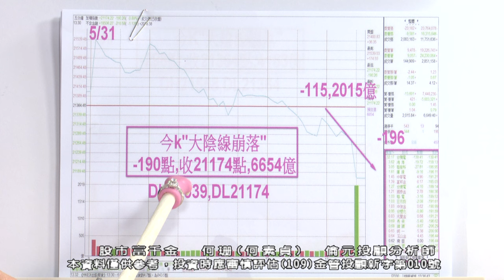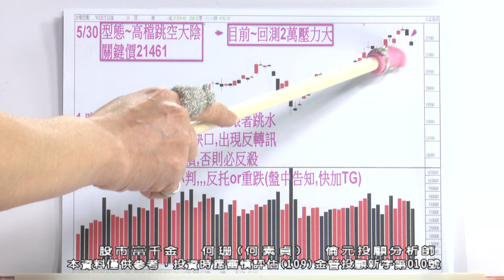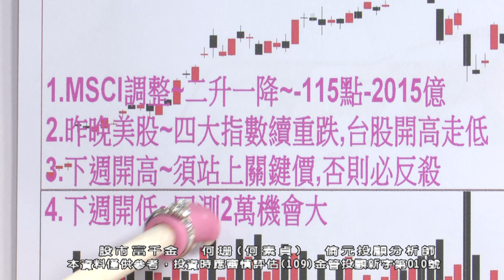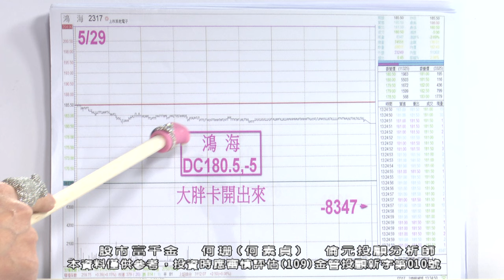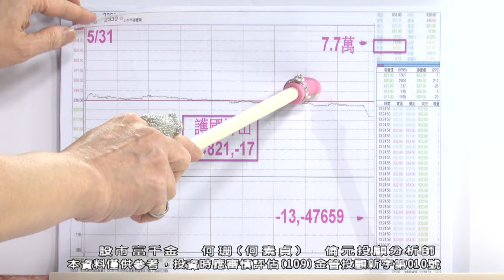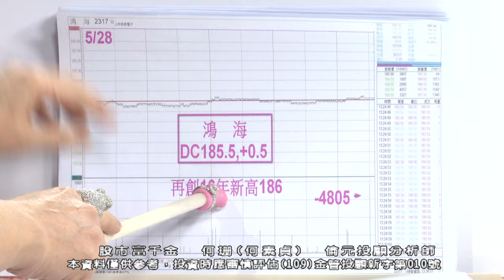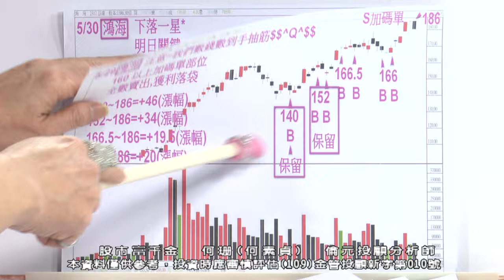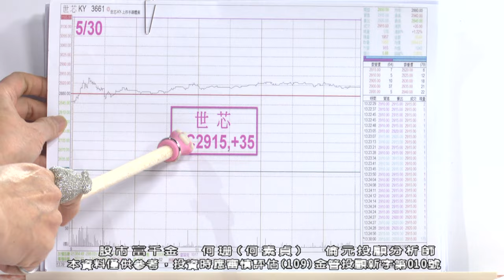20240531 1900 何珊 股市富千金